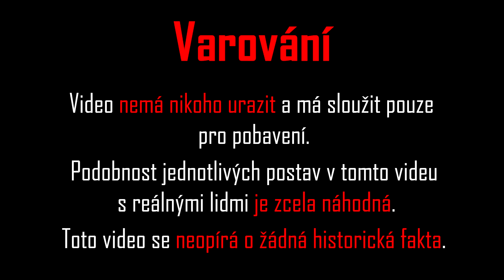Bájná historie Čech #3: Krokovy dcery | Animace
Dneska se podíváme na to jak to bylo s dcerami Kroka.

Animátor Pavel 2022